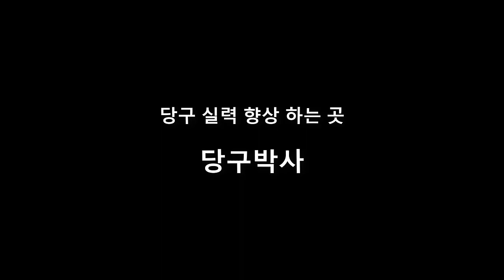당구 4구 중급 회원 (200점 vs 250점) 친선 게임 결승 (자막해설)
200점 치는 회원과 250점 치는 회원의 경기입니다.

BPS란?